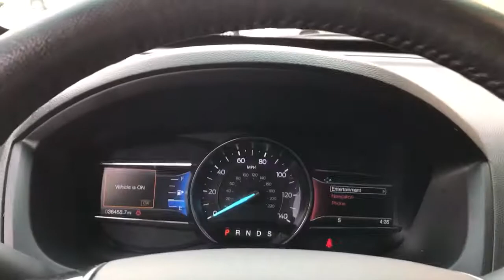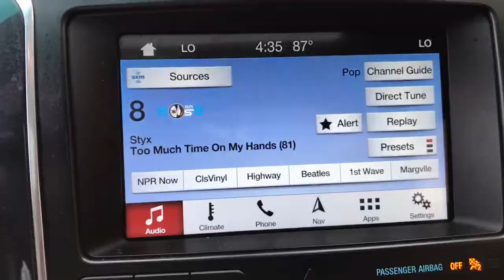2018 Ford Explorer near me Highland Park, Arlington Heights, Skokie, Libertyville, Glenview, IL 4415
Shadow Black Used 2018 Ford Explorer available near me in HIghland Park, Illinois at Highland Park Ford. Servicing the Arlington Heights, Skokie, Libertyville, Glenview, IL area.